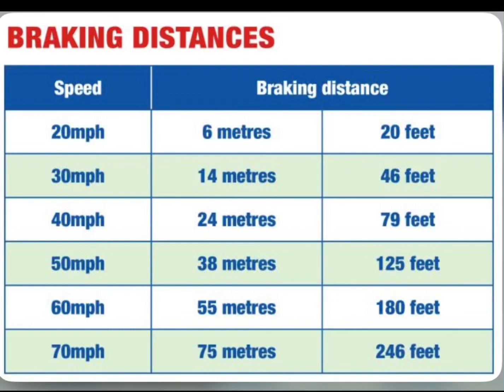Stopping and braking distance